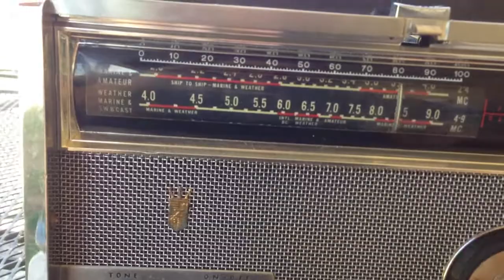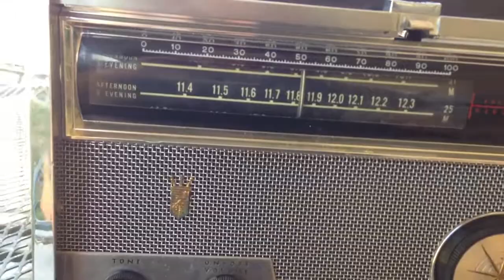Zenith Royal 1000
Zenith trans-oceanic royal 1000